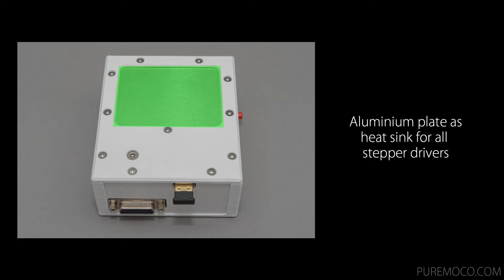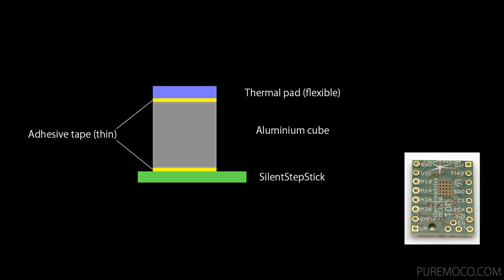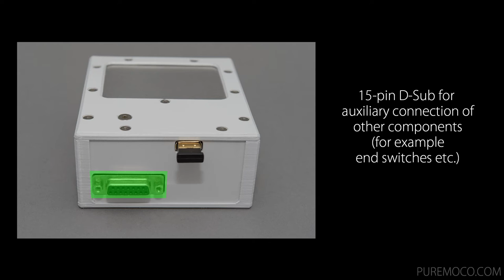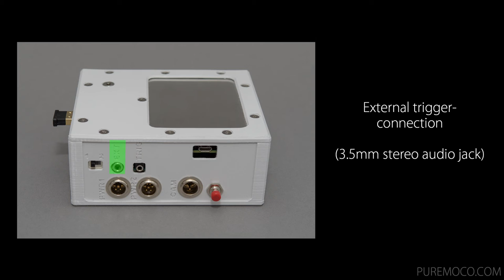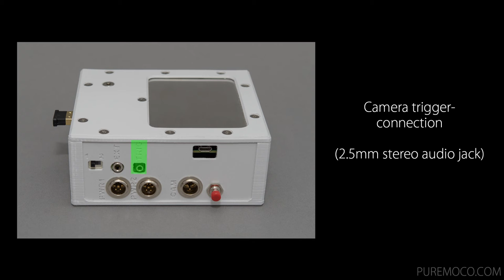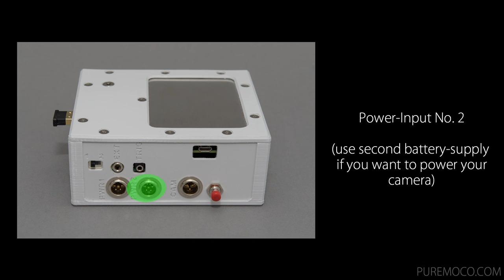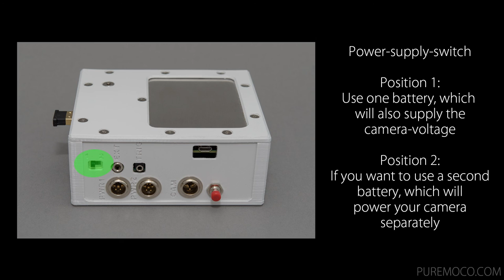PureControl V3: Controller hardware introduction